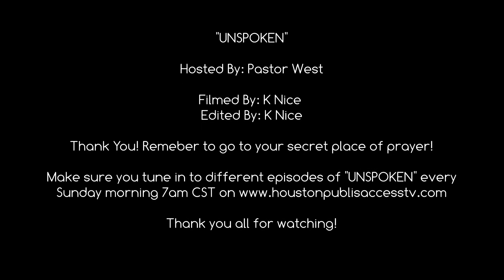Unspoken with Pastor West Betrayal